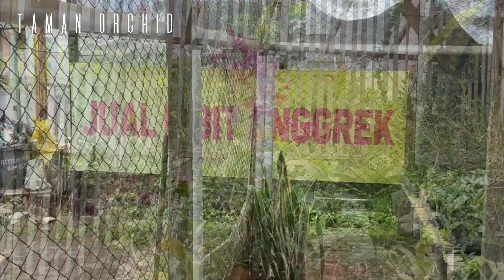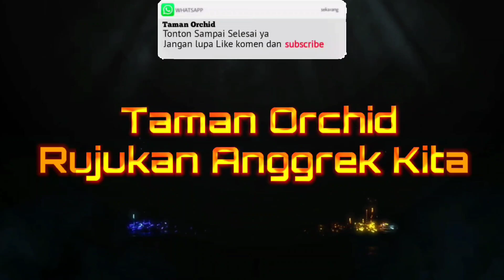BELAJAR ANGGREK GRATIS KE SUHUNYA || DARI TANGAN BELIAU LAHIR PETANI ANGGREK DARI BERBAGAI KOTA.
BELAJAR ANGGREK GRATIS KE SUHUNYA mengenai budidaya anggrek dari tangan beliau banyak lahir petani anggrek dari berbagai kota, dan perlu anda ketahui belajar anggrek dengan bliau gratis alias tidak di pungut biaya sepeserpun, beliau sudah banyak melahirkan banyak petani anggrek dari berbagai kota dan dalam video ini memberikan informasi mengenai budidaya anggrek, beliaulah guru sebelum petani anggrek lainnya ada, beliau juga mengadakan pelatihan gratis untuk budidaya tanaman anggrek dan semuanya tidak di pungut biaya alias free 100%, yuk lebih dekat dengan beliau agar semangat berbudidaya anggrek.
Bisa juga menghubungi beliau lewat nomer wa 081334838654